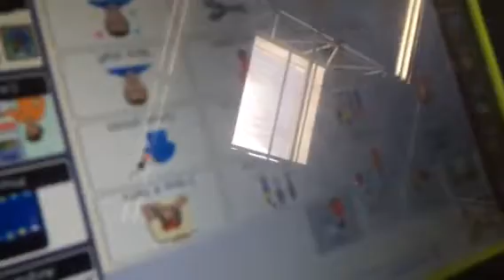Teenager with autism describes store sensory experience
For the first time ever Kreed used his device to tell me a store was too overwhelming. I'm so thrilled. In the past we had to play detective or we didn't know what upset him. He's been exploring his device and finally found the part that talked about people in a store etc. Love his Dynavox t10.